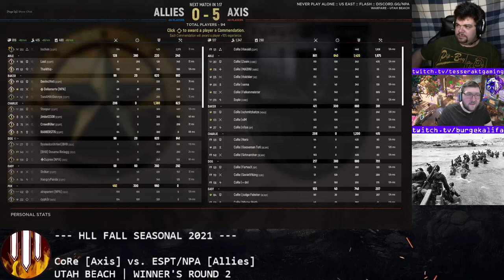Hell Let Loose | Fall Seasonal 2021 Winner's R2 | CoRe (Axis) vs ESPT/NPA (Allies) | Utah Beach